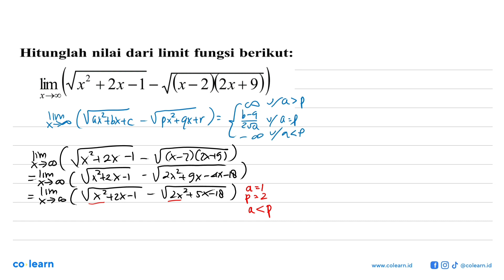Hitunglah nilai dari limit fungsi berikut: -Vx-2 2x+9)_ lim +2x-1 X X-Ao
Topik atau Materi: Limit Fungsi Trigonometri di Tak Hingga - Limit Fungsi Trigonometri - KALKULUS - Matematika Kelas 12 SMA - K-13 revisi

Sumber Soal: Limit fungsi triginometri peminatan kelas 12 situs online research , N/A

00:00 : Bedah Soal
01:00 : Konsep, rumus dan pengertian Limit Fungsi Trigonometri di Tak Hingga
01:18 : Langkah penyelesaian soal
00:40 : Jawaban akhir
01:10 : Penutup